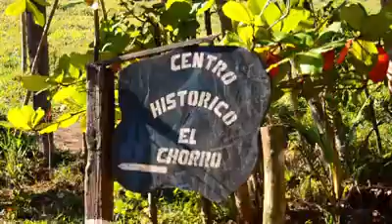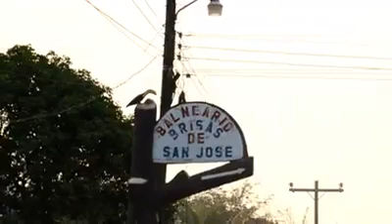SONAGUERA COLON Honduras